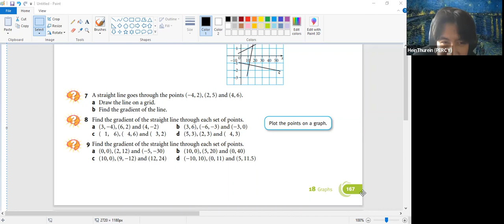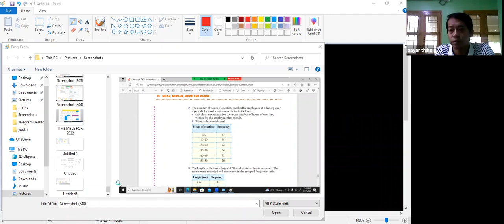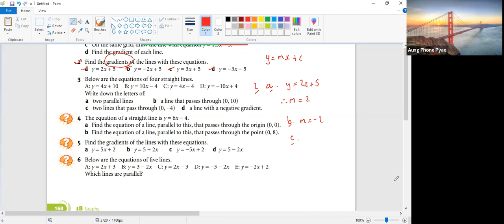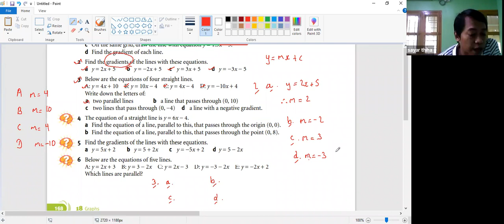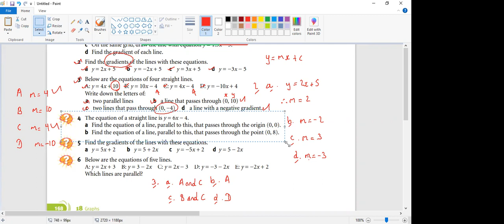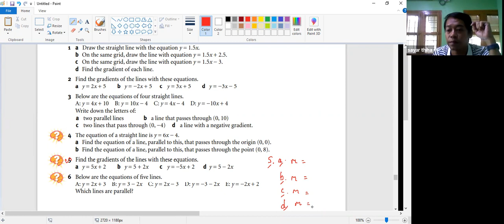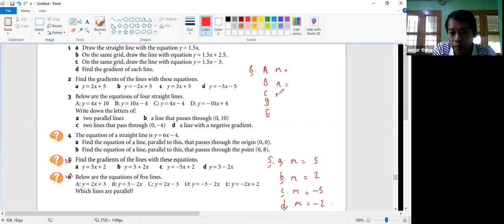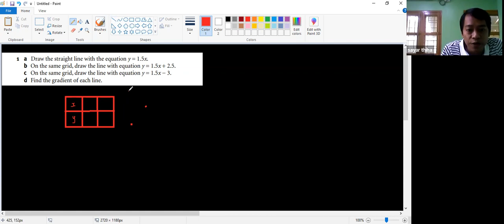Maths Sy Thiha PreiG C2 27 Dec 2022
Subject - Maths
Date - 27 Dec 2022
Teacher - Sy Thiha